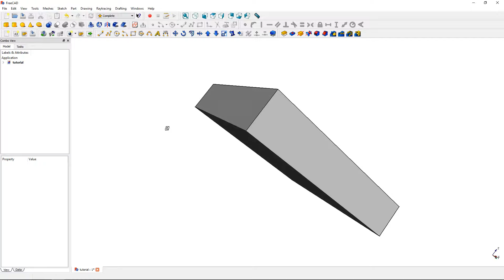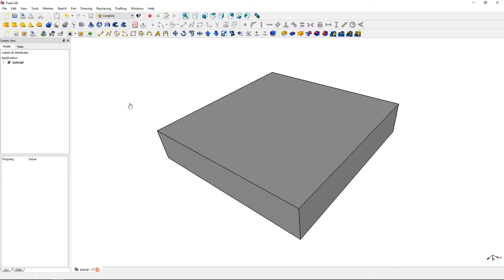FreeCAD Tutorial - General #9 - How to switch between view orientations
How to switch between view orientations - Follow these steps:

- With this buttons, you can quickly switch between different view orientations.
- Click right mousebutton and hover over 'Navigation styles'.
- 'OpenInventor' is selected now. This style won't let you select vertices, edges and faces.
- But you can rotate an object while holding the left mousebutton.
- When you move the mouse and release the left mousebutton, the object will keep rotating.
- Click left mousebutton to stop rotating.
- The other navigation styles aren't worth it on an average desktop PC, except 'Gesture'.
- You can rotate an object while holding the left mousebutton.
- And you are able to select vertices, edges and faces.
- You can pan while holding the right mousebutton.